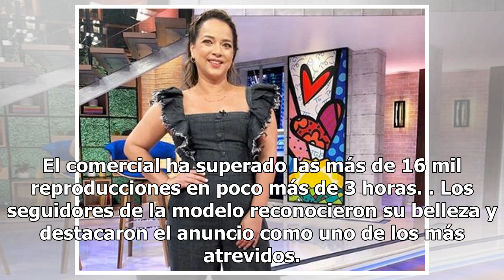Jessie Cath protagoniza candente comercial del canal Eats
La modelo presumió sus curvas con sexy lencería Jessie Cath Foto: instagram, Eats channel Jessie Cath desbordó sensualidad y dejó a más de uno con el ojo cuadrado en la nueva publicidad del canal Eats. La cadena compartió a través de su cuenta de Instagram su nuevo promocional en el que la modelo se...